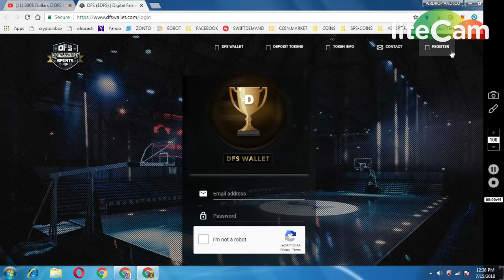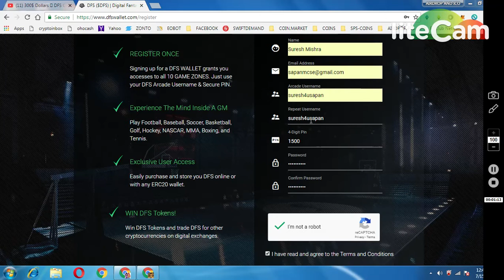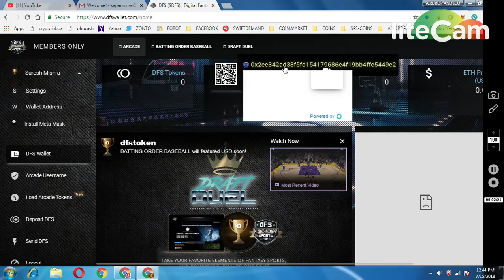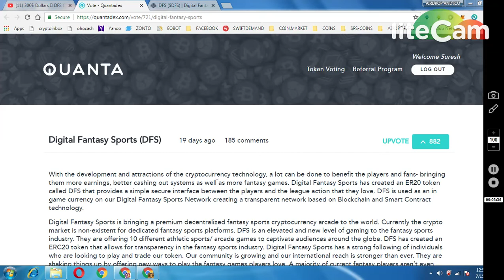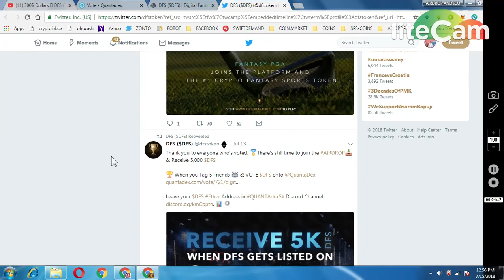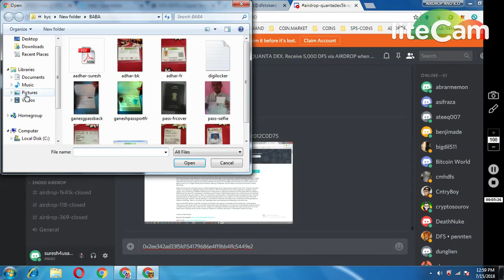5000 DFS TOKENS WORTH 300$ || MUST PARTICIPATE